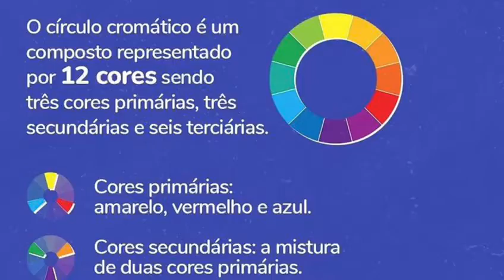Kit Máscara Pigmentante Boto Rosa + Flamingo Kamaleão Color